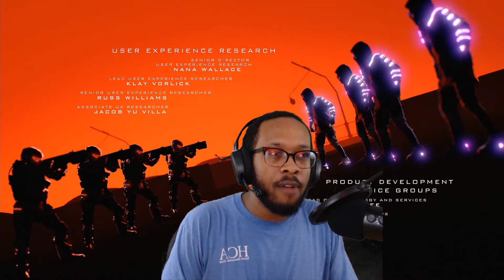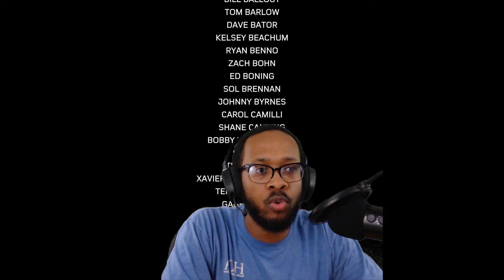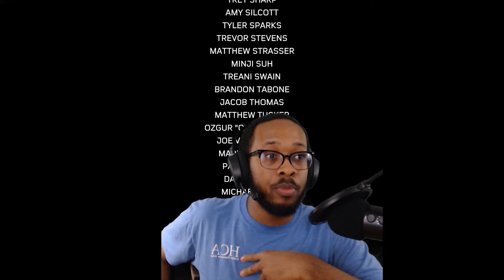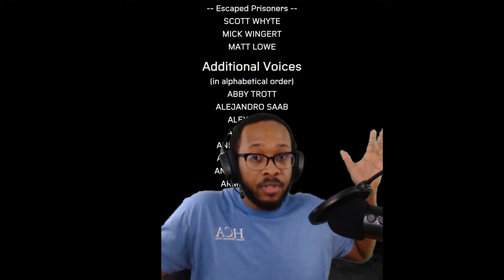Here We Go!! FINAL Episode | Spider Man Miles Morales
Other YouTube: All Dre Entertainment